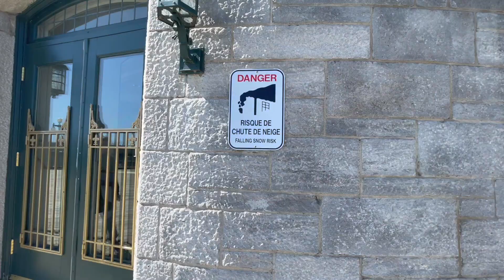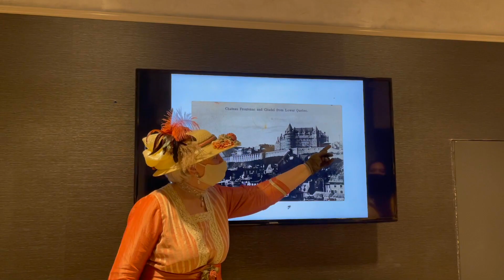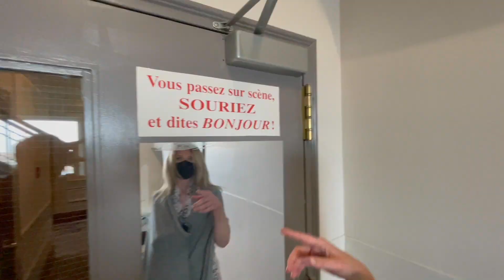We Try the World's Most Photographed Hotel! The Chateau Frontenac!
We loved our view of Chateau Frontenac in Québèc City from our affordable Lévis Airbnb. After weeks of admiring it, we decided we HAD to go inside and check it out. I found an affordable route to do just that -- a guided tour with a bit of splurging on a nice lunch. The tour made us want to get to know the iconic hotel even better, so we talked ourselves into spending a luxurious night in the tower. BTW, our arms are pretty easy to twist. We hope you enjoy!

Got a house that you need to rent out? Try doing AirBnB!

Have you been so focused on your regular life to-do list that you’ve forgotten what you want out of life? A few years back we were in the same place...maybe worse. We’re Chris and Melissa. We ditched the suburban house to travel, pursue our dreams and embrace midlife. We’re sharing our nomadic journey in hopes of inspiring yours.